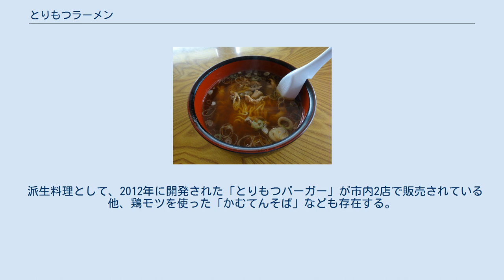とりもつラーメン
とりもつラーメン とりもつラーメンとは、山形県新庄市で供されるラーメンである。
山形新幹線の新庄延伸以降、新庄の特産品として売り出している。
 もともとの新庄地区のラーメンは、一茶庵に代表される縮れ麺で具が少なめのあっさりとした鳥ガラスープを使った「醤油ラーメン」がスタンダードであった（それに加え、かつての馬産地のなごりから、一部の老舗では馬ガッキ（馬のスジ肉）を出汁に用いる。
かつてはラーメンに乗せるチャーシューも馬肉のものが多かった）。
 一茶庵支店のもつラーメンは数十年前から有名であり、末広（名称は「スタミナラーメン」）など同様のラーメンを供する店も何店かあったが、現在「とりもつラーメン」を扱っている店の多くは最近になって提供を始めたものである。
原料のもつの産地は明かされていない。
 元来、最上地方では鶏を飼う農家が多かったことから、農村部では、祝い事の時に鶏を一羽潰してモツ煮込みにして食べる習慣があった。
ただ、この風習はごく一部の局地的な風習で、一般には浸透していない。
新庄市内の居酒屋でもメニューとして鶏のモツ煮込みを出していたところ、いつの頃からか、一部の常連客がラーメンと鶏のモツ煮込みを同時に注文して食べるようになり、その食い合わせの妙に気付く者が現れた。
これが、やがて「とりもつラーメン」の誕生へと繋がった。
 山形新幹線延伸を契機に、新庄・最上地方を観光地として広く宣伝する運動が始まり、注目されたのがとりもつラーメンである。
御当地ラーメンの流行もあり、これを新庄の特産として売りだすこととなった。
2002年6月に新庄市や真室川町、最上町、舟形町の飲食店15店による「愛をとりもつラーメンの会」が発足。
市内のラーメン店は合同で「とりもつラーメン」をメニューに取り入れ、各店が味を競いあうようになる。
 「愛をとりもつラーメン」というキャッチフレーズを決め、2003年に十勝新津製麺より「新庄・最上名物 愛をとりもつラーメン」というカップラーメンが全国のサンクスで発売された。
 ラーメンの製法や材料は店によって違い、麺もまっすぐな麺を出す店もあれば縮れ麺を出す店もあり、統一はされていない。
 派生料理として、2012年に開発された「とりもつバーガー」が市内2店で販売されている他、鶏モツを使った「かむてんそば」なども存在する。